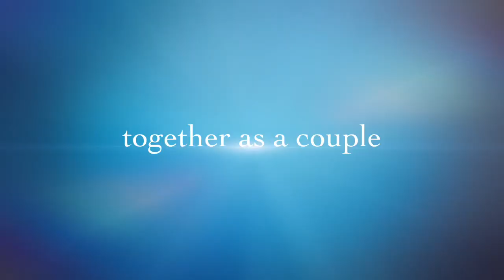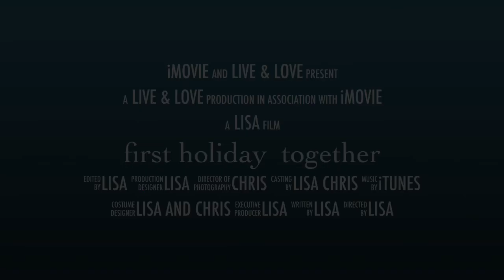Frist Holiday Together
Holiday in Italy, Sirmione